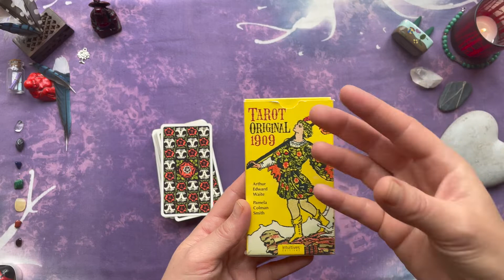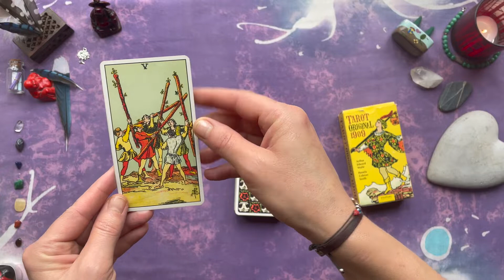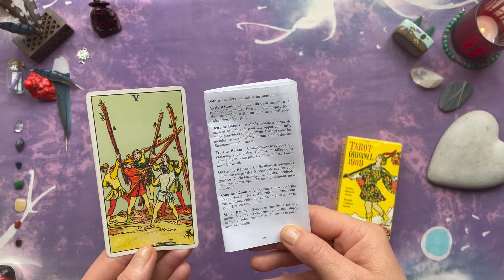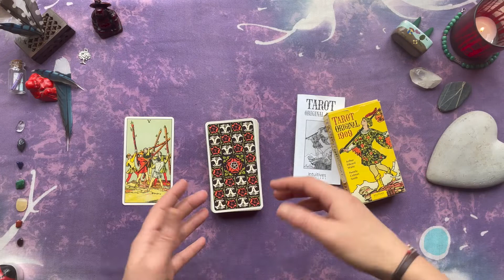🇬🇧 CARD OF THE DAY ⭐ 13 🇬🇧 ✨Timeless🔮 If You're Seeing this ✨ it's Meant For You✨💕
🇬🇧  CARD OF THE DAY ⭐ 13  🇬🇧 using the ✨TAROT ORIGINAL 1909✨by ARTHUR EDWARD WAITE and illustrated by PAMELA COLMAN SMITH✨
🔮 Timeless ✨ 💕 If You're Seeing this ✨ it will give you the message that you need to hear right now ✨🔮
In this video I take out one single card, the card of the day.
After that, I read what is written in the guide book it comes with.

I won't do this everyday, but when I can and I'll feel it. 😌
Thank 🙏 YOU🙏 for understanding that! 😘

Together we can learn with this cards, about this cards and what their messages might mean.
Hoping that those messages help us move forward in our paths and to rethink how each one of us wants to trail it.
Thank you in advance for your attention
and understanding forgiveness my English mishaps.